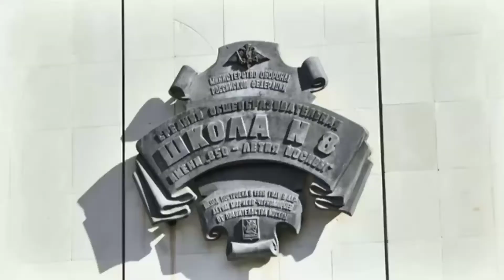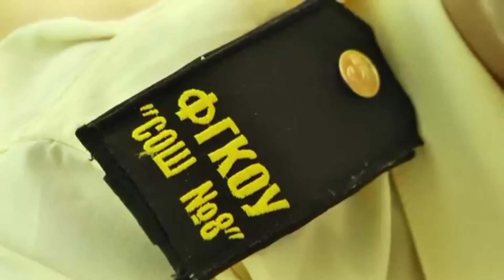Новости ЧП Крым - Бешанные пироманы. Гетто в Семфирополе . Учителей на карантин и удалёнку. ДТП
1. В Евпатории за неделю сожгли 3 авто.«В 4.20 утра мне подожгли автомобиль по ул.9.мая напротив 73 дома .Кто проживает в этом районе и имеют какую-либо информацию ,пожалуйста напишите!»
2. Это же жуть, в некоторые места Скорая не выезжает, потому что нет возможности поехать, в некоторых местах рытвины до метра глубиной! Позор и стыд властям!!!Сделайте людям дорогу, там пройти даже нельзя!!!»
3. Самоизоляция для учителей и удаленка для учеников. Обязательные тесты для работников лет сада и учителей школ.
4. Подборка ДТП крым